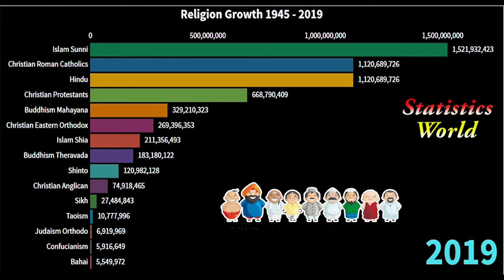World's Largest Religion Groups by Population 1945-2019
This database shows the world's most followed religions and their growth between 1945 to 2019.

This database references all major religious groups in the world: Christians, Muslims, Hindus, Buddhists, folk religions, Jews, in addition to this classification, "non-affiliated" Agnostics, atheists, and people who Do not even identify with religion, and "other" mentions all other religions.

Data Source : The World Religion Data-set